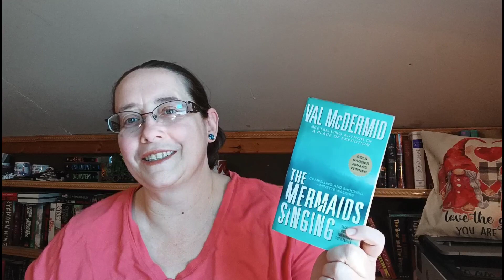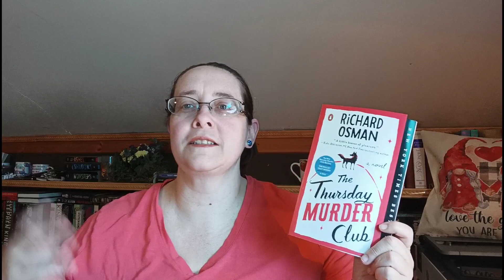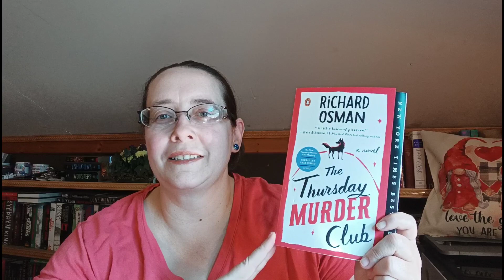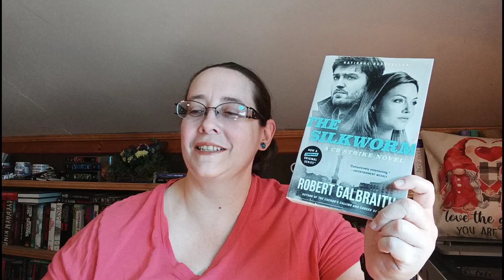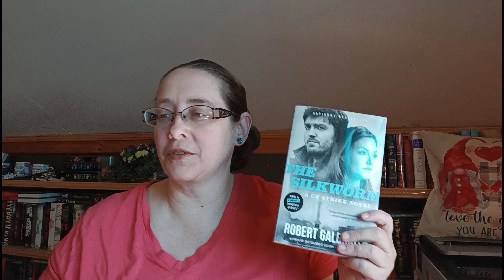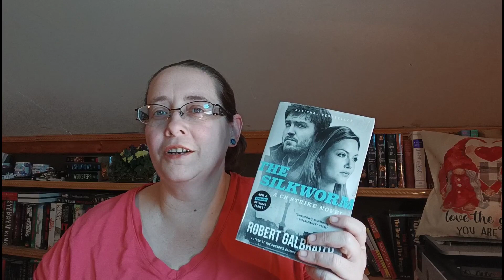A Few Suggestions/Reccomendations for British Mysteries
Hi everyone! I have a few suggestions for you if you are not sure what British mystery to try. Please leave your favorite British mystery books in the comment. :)